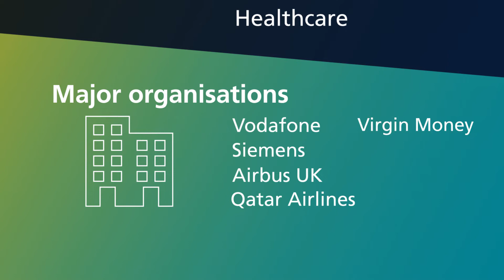IOSH 2019: Join us as an exhibitor or sponsor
Join IOSH 2019 as a conference sponsor and you can raise your brand profile and position yourself at the forefront of safety and health.